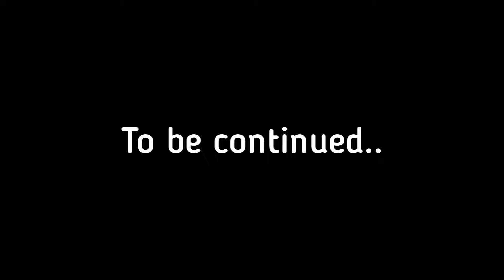A Vampire is My Roommate (Part 9) - Among Us Sad Love Story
Among Us Series and Animations based on Love Stories...

Comment down your requested series